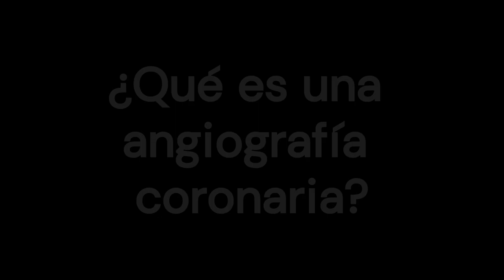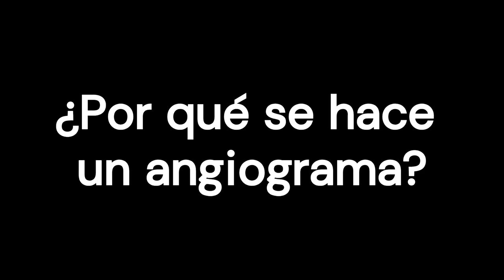Angiografía, ¿debo hacérmela?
Si tienes enfermedad coronaria o angina estable, lo que vamos a tratar aquí te interesará. La enfermedad coronaria significa que el corazón no bombea tanta sangre como el cuerpo necesita, y se caracteriza por sensación de debilidad, mareo y mucho cansancio. El líquido se acumula en los pulmones y otras partes del cuerpo. Esto provoca falta de aire e hinchazón.
Por su parte, la angina de pecho es un síntoma de enfermedad coronaria o cardiopatía. La mayoría de la gente siente dolor o presión en el pecho. Algunas personas sienten otros síntomas. Entre ellos, dolor, presión o una sensación extraña en la espalda, el cuello, la mandíbula o la parte superior del vientre, o en uno o ambos hombros o brazos. Aquí nos interesa la angina estable, es decir, aquélla cuyos síntomas se producen en momentos predecibles, como cuando se hace ejercicio; y desaparecen al descansar o tras tomar nitroglicerina.
En estos casos se plantean dos opciones: O bien hacerse una angiografía para decidir cuál es el mejor tratamiento para la enfermedad coronaria; o bien no hacérsela.

0:00 Introducción
1:16 ¿Qué es una angiografía coronaria?
2:35 ¿Qué es la enfermedad coronaria?
5:11 ¿Por qué se hace un angiograma?
6:27 ¿Por qué no hacerse una angiografía?
7:15 ¿Cuáles son los riesgos de una angiografía?
9:06 ¿Qué nos dicen las cifras sobre los beneficios y los riesgos de una angiografía?
9:46 Puntos clave

Citas
    Dehmer GJ, et al. (2012). Una visión contemporánea del cateterismo cardíaco diagnóstico y la intervención coronaria percutánea en los Estados Unidos. Revista del Colegio Americano de Cardiología, 60(20): 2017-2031. DOI: 10.1016/j.jacc.2012.08.966.
    Gulati M, et al. (2021). Guía 2021 AHA/ACC/ASE/CHEST/SAEM/SCCT/SCMR para la evaluación y el diagnóstico del dolor torácico. Journal of the American College of Cardiology, 78(22): e187-e285.. DOI: 10.1016/j.jacc.2021.07.053.